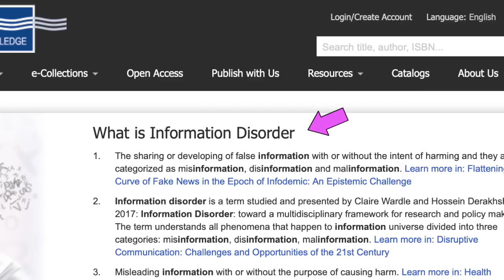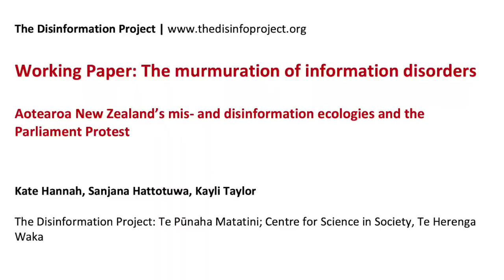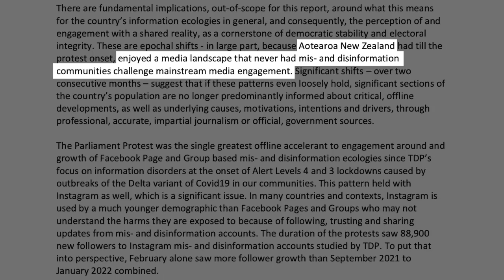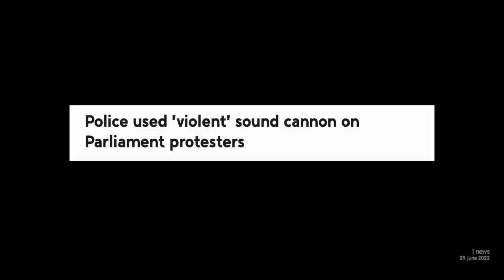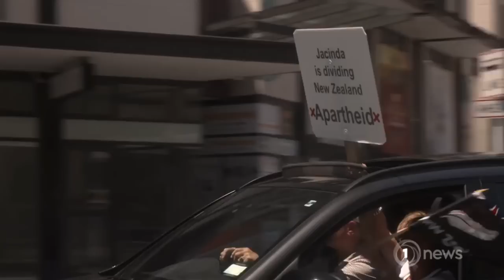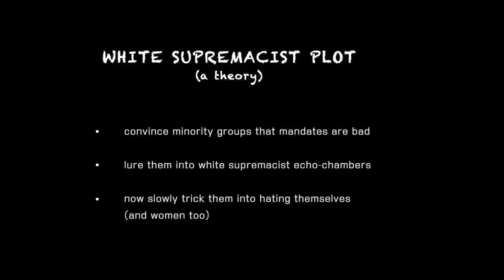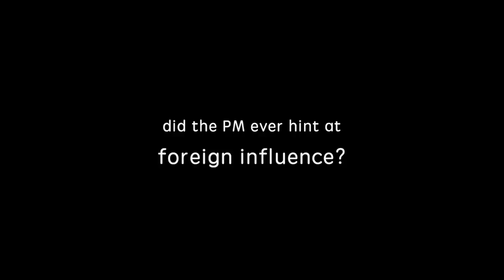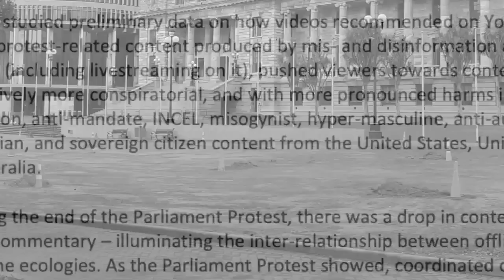The Problematic Disinformation Project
Citizen journalist Charlie McCoy hits the nail on the head over the problematic Disinformation Project.

Sean Plunket: 7am - 10am
Michael Laws: 10am - 1pm
Martin Devlin: 1pm - 4pm